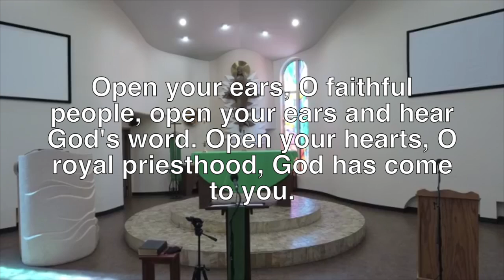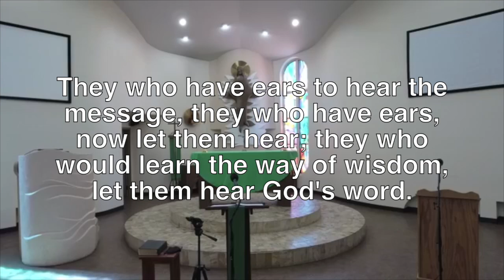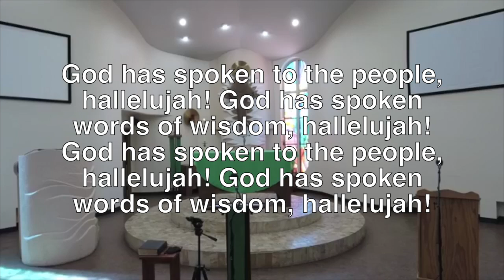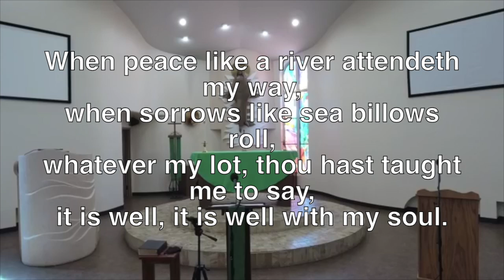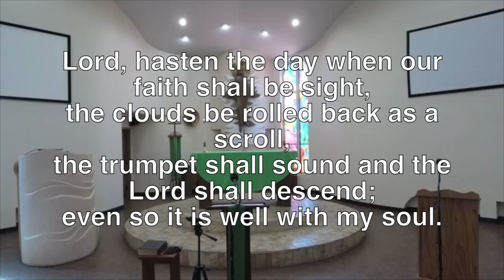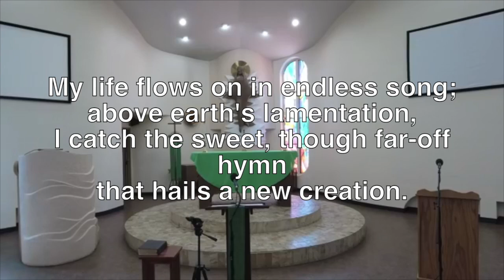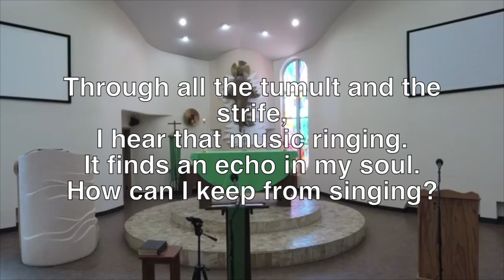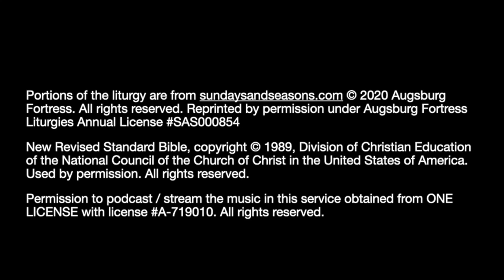Tenth Sunday after Pentecost - August 9, 2020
Readings: 1 Kings 19:9-18; Psalm 85:8-13; Romans 10:5-15; Matthew 14:22-33

Hymns:
Prelude: ELW 887 Be Still My Soul
ELW 519 Open Your Ears O Faithful People
ELW 786 When Peace Like a River
ELW 763 My Life Flows on in Endless Song

rights reserved. Reprinted by permission under Augsburg Fortress Liturgies Annual
License

National Council of the Church of Christ in the United States of America. Used by

Permission to podcast / stream the music in this service obtained from ONE LICENSE with